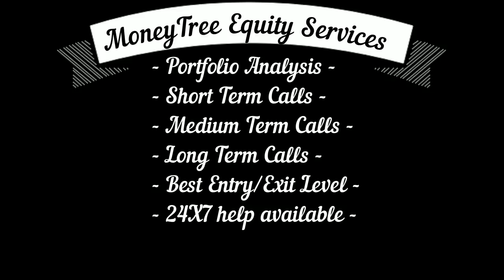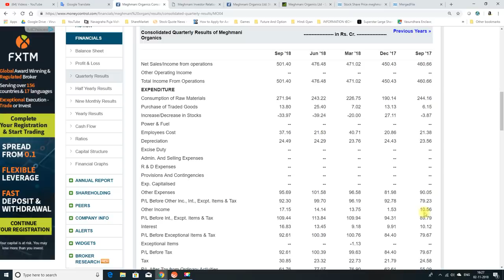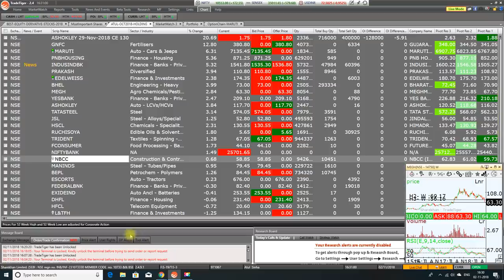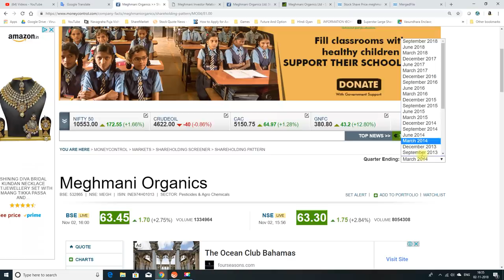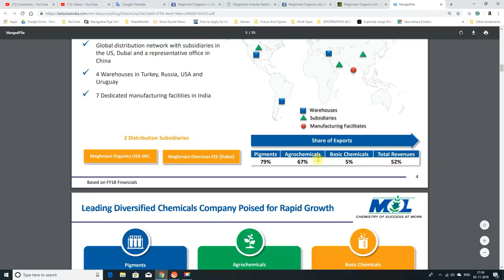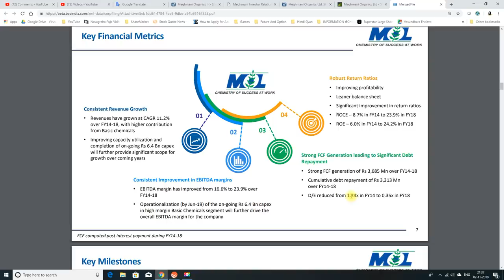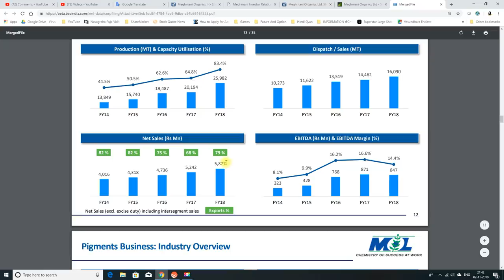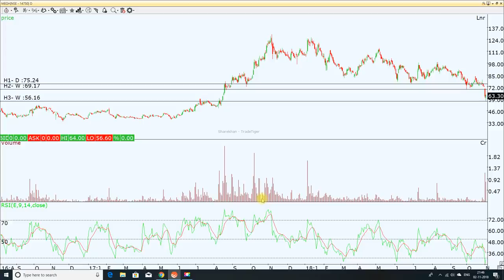मेघमानी ऑर्गॅनिक्स में जाने विस्तार से। क्या निवेश का ये समय बेहतर है। देखना ना भूलें